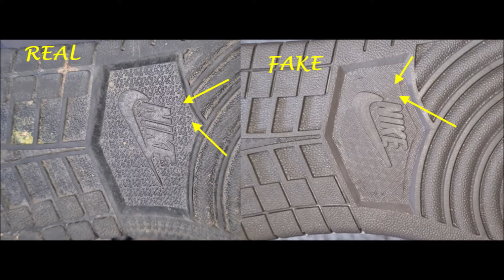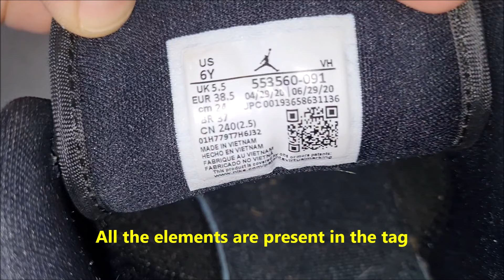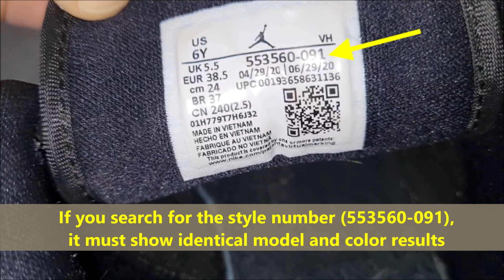Real vs Fake Air Jordan 1 low. How to spot fake Nike Air Jordan 1 sneakers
00:00 - Intro
00:15 - The side logos and patterns
01:33 - The heel part
02:12 - The outsole
03:24 - The shoe front
04:49 - The care tag
05:34 - The shoe inside

Is it OK to wear Jordan 1 lows?
Image result for jordan 1 low
A pair of Lows can be a solid choice for a laid-back summer fit, too. Choose wisely and combine it with the right shirt and pants, and you'll be in the clear.

Is Jordan still owned by Nike?
Air Jordan is an American brand of basketball shoes, athletic, casual, and style clothing produced by Nike.

Elevate your style, soul and height with the brand-new Air Jordan 1 Elevate Low SE. It represents OG Air Jordan 1 heritage, but with a lift—a boost even—for your most confident stride. A foam midsole and cork sockliner deliver all-day lightweight comfort and durability for crushing your big goals all over town. On the upper, premium leathers and a crafted heel tab Wings logo help create a balance between casual wear and luxurious looks that's right for any room you step into. Find the perfect platform to express yourself in the Air Jordan 1 Elevate Low SE 'Bred'.

one of the main indicators when it comes to Jordan 1 authentication is the shape, which isn’t surprising. This model stays so popular only because of its iconic silhouette. Let’s break it down and see what common mistakes manufacturers make when trying to replicate it!

Your main helpers will be the heel and the toe box, which we will talk about later in a separate method. For now, let’s focus on the heel. In particular, the top part should be rather straight. The fake pair has its top part looking too curved. As for the bottom part, it should have a subtle curve. The replica is too inflated. Overall, the heel looks more bumpy and lacks the elegance the authentic shoe has.

The initial step of verifying the authenticity is simple. You should pay close attention to the heel of the shoe. As it is visible on the fake vs real comparison below, the heel of the authentic shoe is shorter, while the replica is taller.

Also, the fake Travis Scott logo is larger and has a much denser stitching compared to the authentic one. The disproportional logo is surrounded by a much taller empty area at the top part of the heel tab. Unlike the original pair, the counterfeit Travis Scott Jordan 1 Low do really outpace in terms of height of the heel, which plays out negatively on the whole proportion of unique sneakers’ details.

Fake Jordan 1s are everywhere. You can find them all over eBay and other online websites. Fakes are also sold in some stores, like local sneaker stores. The air Jordan is 1 of the most replicated show, mostly because of the simplicity of it’s design. Although the design is simple, there are a few tell-tale signs of real vs fake pairs. Our guide is here to help You avoid buying a pair of fake Jordan 1s buy showing you the signs fake vs real Jordan 1

Price
When buying Air Jordan 1s the first thing to look out for is price. The minimum Air Jordan 1 high price is usually $160. Mids and Low tops are usually priced at $140 and $120 respectively. Anything less than that is most likely fake unless is being sold in a certified Nike outlet. Low prices and beat up boxes are your first clue that you have a fake, counterfeit, or ilegal b-grade Jordan 1 shoes. Remember, slightly used does not mean the shoes were real Nikes to start with. Slightly used is usually a way for sellers to try and pass of the signs of fake sneakers as normal wear and tear.